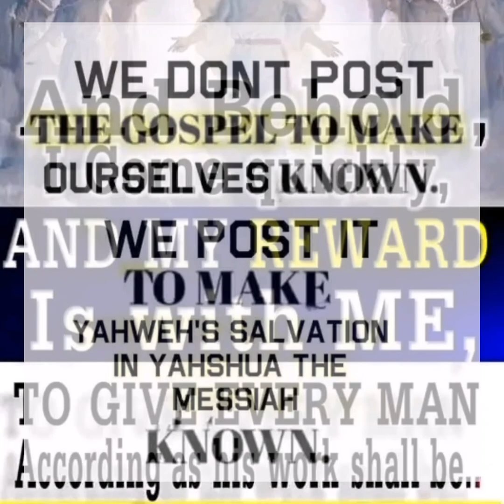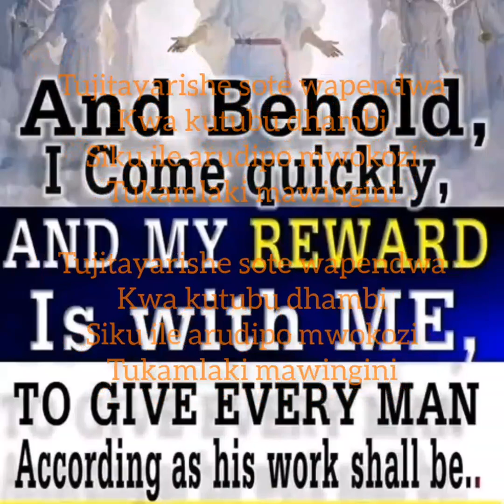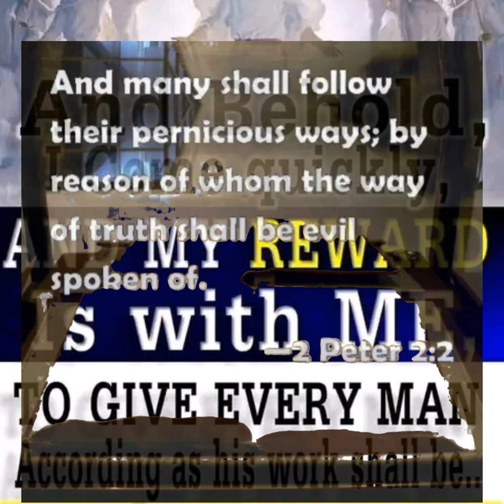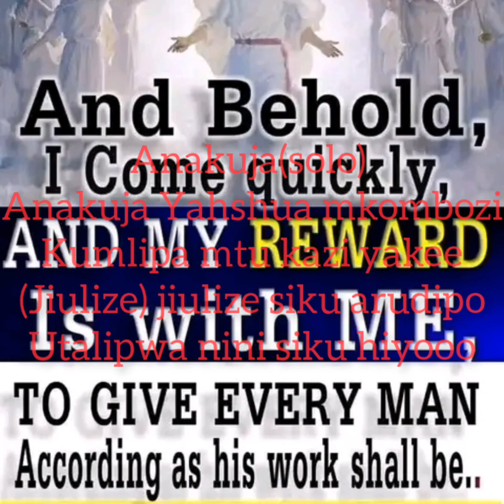Twamngoja Yahshua wetu mwokozi